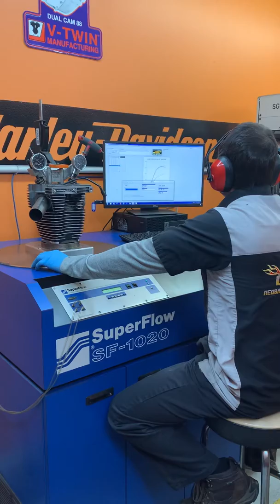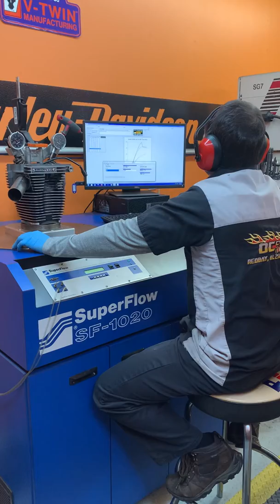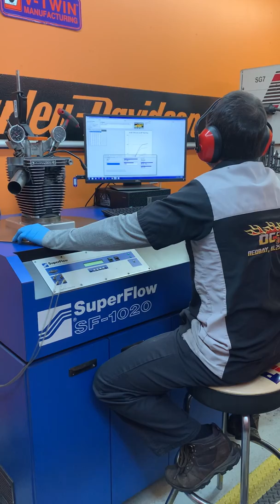CVO 110” Head Flow Test